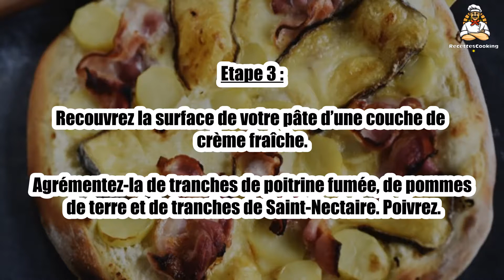🍕 Pizza Montagnarde – Un délice réconfortant aux saveurs des Alpes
La pizza montagnarde est une explosion de saveurs réconfortantes, avec du fromage fondant, du jambon fumé et des pommes de terre pour une touche rustique. 🏔️🧀 Un plat généreux et gourmand, parfait pour les amateurs de cuisine montagnarde. Suivez notre recette pour une pizza maison délicieuse et authentique !